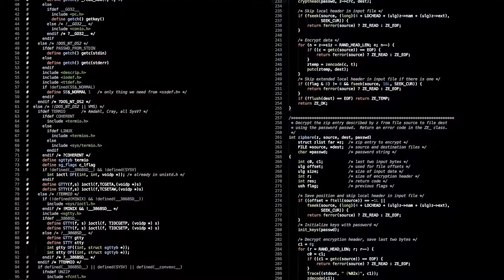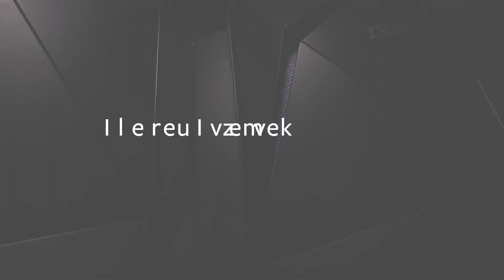BMC AMI - Automated Mainframe Intelligence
Future-proof your business with a self-managing mainframe using BMC AMI – Automated Mainframe Intelligence.